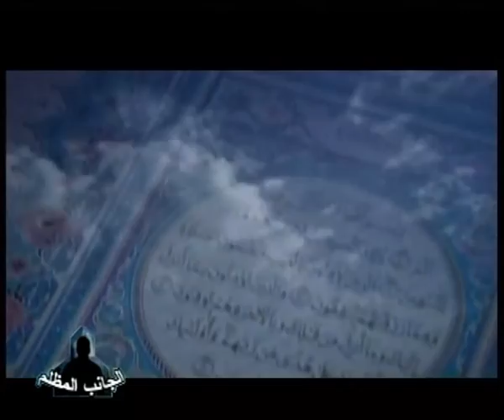Abo Ali Nasheed أمنيات عبد الله بانعمة